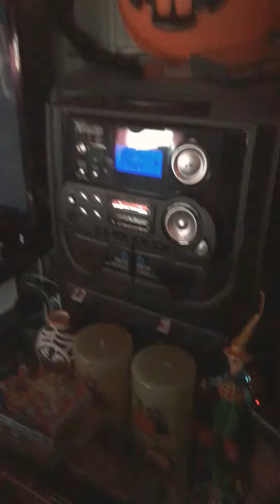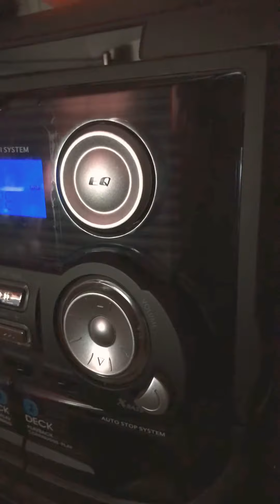LOST BOYZ CASSETTE TAPE MUSIC 🎵 MAKES ME HIGH PERSONAL COLLECTION 👌🏾